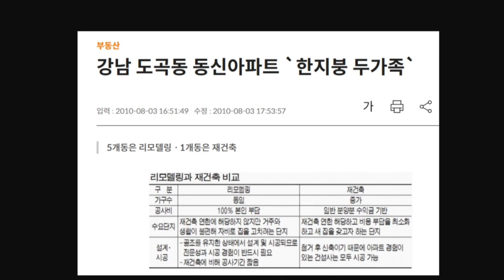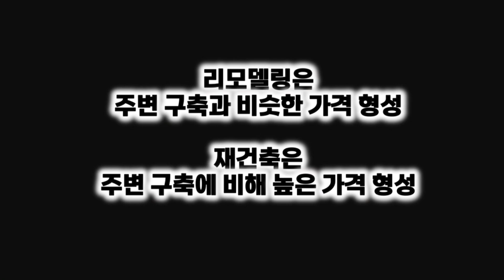정비사업의 전설, 도곡쌍용예가 와 도곡한라비발디 이야기 (리모델링과 재건축의 엇갈린 운명)